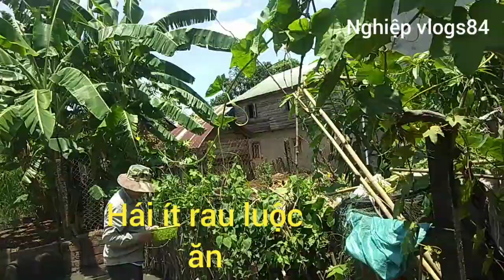Cuộc sống người độc thân/ Single person life.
Tự cung tự cấp là hạnh phúc rất vui đc giao lưu với các bạn.